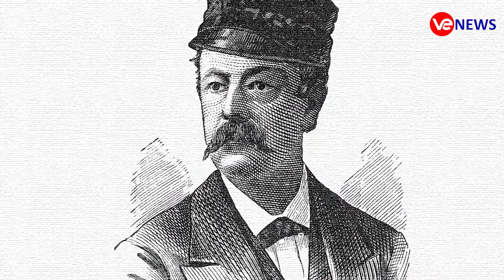The History of The Fashion Show | Ramp Walk | First Ramp Walk | VE News | Priya Bisht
About Video ;

hello dosto aaj es video me hum janenge ki fashion show ke aayojan ka shuruwat kbse huwa tha, kya yah nye pe shuru huwa hai ya fir yah bahut pahle se hi hai.

About Channel :-

"VE News" is India's most accurate and correct news channel.
VE News Channel covers latest news in Politics, Entertainment, Bollywood, Business and Sports.

VE News भारत का सबसे सबसे  सटीक और सही न्यूज़ चैनल है।
वीई न्यूज़ चैनल राजनीति, मनोरंजन, बॉलीवुड, व्यापार और खेल में नवीनतम समाचारों को शामिल करता है।
VE News चैनल की लाइव खबरे एवं ब्रेकिंग न्यूज़ के लिए बने रहे।

Image And Video Credit :
Google, YouTube & Other Source

धन्यवाद!